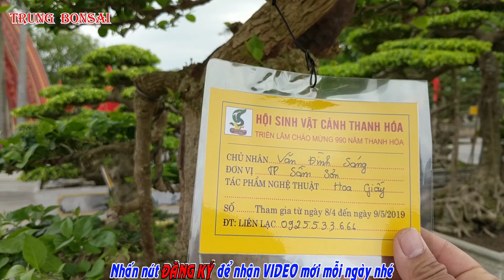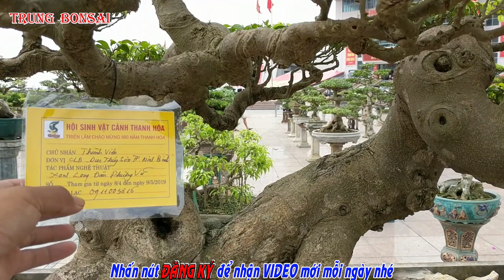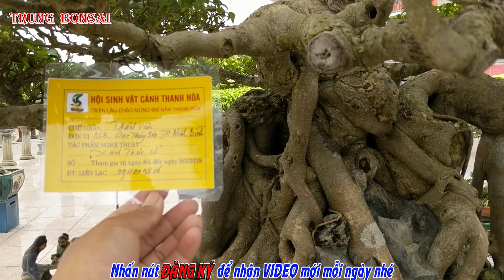chủ vườn báo có đại gia trả hơn 100 triệu cây hoa giấy 🌹 vẫn chưa bắt tay không biết thực hư